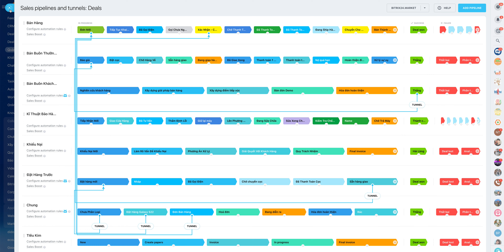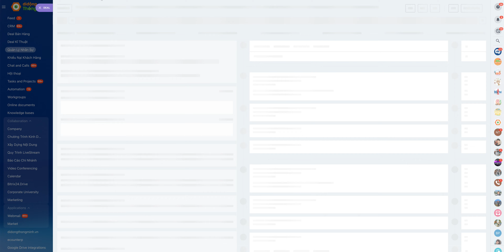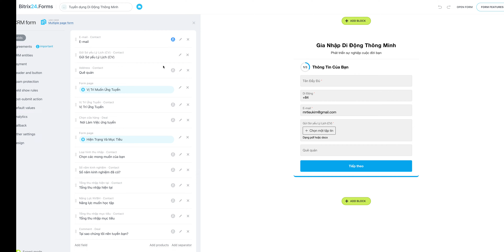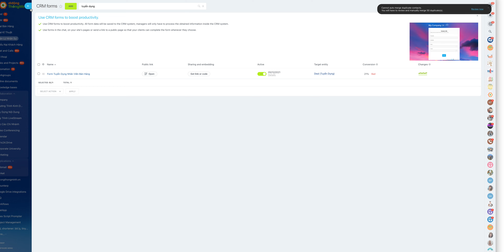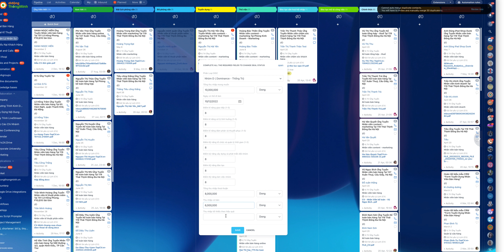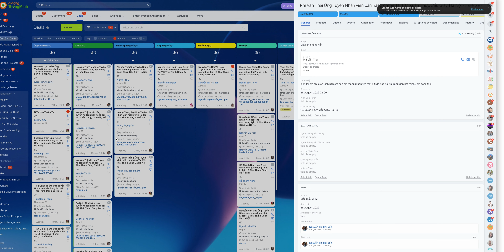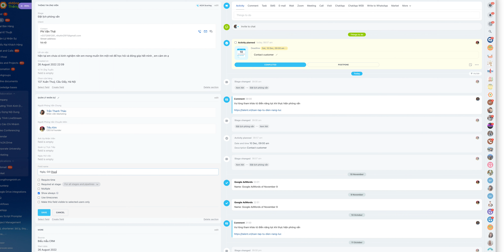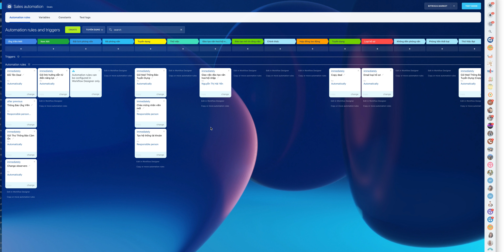Hướng Dẫn Xây Dựng Quy Trình Tuyển Dụng Dùng Bitrix24 | 0911966669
Hướng dẫn xây dựng quy trình tuyển dụng tự động hoá trên Bitrix24.
Mô tả quy trình:
- Ứng viên đăng kí vào 1 form được dán vào bài viết hoặc gắn vào nút bấm trên bài viết website tuyển dụng của công ty
- Hồ sơ tự chảy vào trong quy trình
- Quy trình cho phép cán bộ tuyển dụng gọi điện, email, nhắn tin trực tiếp với ứng viên (Nếu đã kết nối các công cụ này)

Quy trình tuyển dụng tiêu chuẩn gồm:
1. Ứng viên mới
2. Lọc hồ sơ
3. Lên kế hoạch phỏng vấn
4. Phỏng vấn qua điện thoại
5. Phỏng vấn trực tiếp
6. Kết quả phỏng vấn
7. Thử việc
8. Đánh giá thử việc
9. Hợp đồng lao động.

Kết quả của quy trình tuyển dụng gồm:
1. Thành công
2. Thất bại gồm (Loại hồ sơ, Không đến phỏng vấn, Không đạt thử việc)

Yêu cầu năng lực:
1. Cần biết cách tạo CRM form để tạo form đăng kí tuyển dụng
2. Cần biết cách tạo các trường tuỳ chỉnh Custom fields trong CRM để thêm các trường nhập liệu cho ứng viên và cho phiên tuyển dụng
3. Biết cách sử dụng Sale & Pipeline trong CRM của Bitrix
4. Biết sử dụng các tính năng tự động hoá quy trình của Bitrix